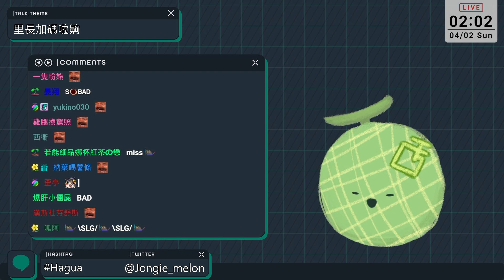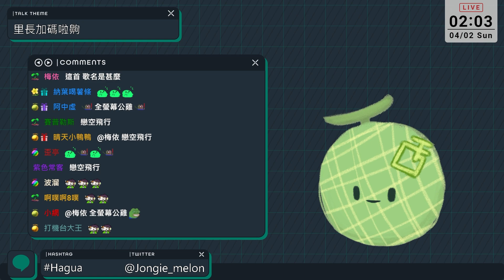【哈瓜歌回】戀空飛行